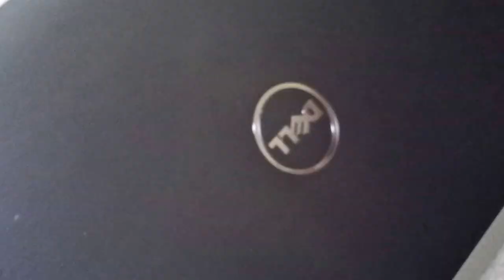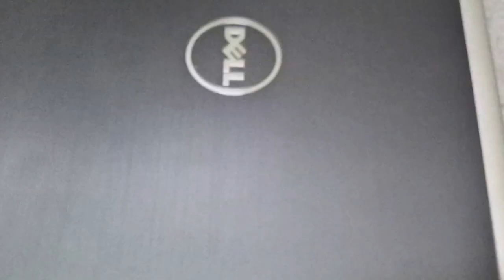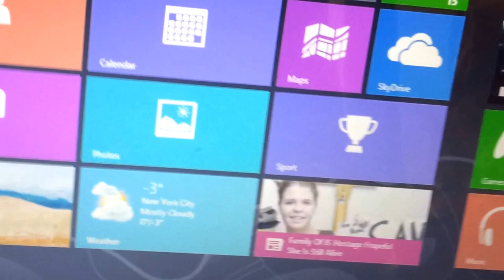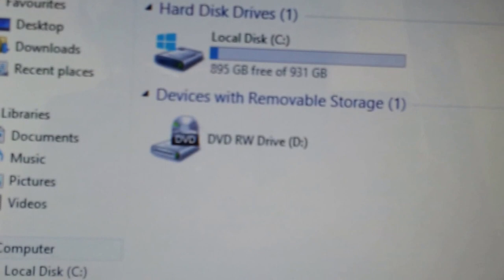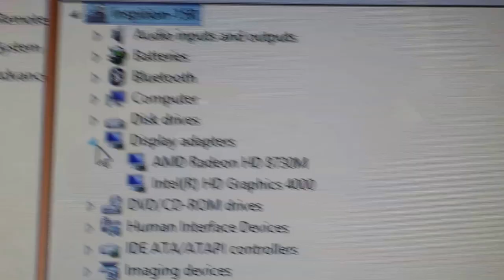Dell Inspiron 15R P28F Intel Core i73537U 2.5Ghz 8GB 1000GB DVD RW Webcam